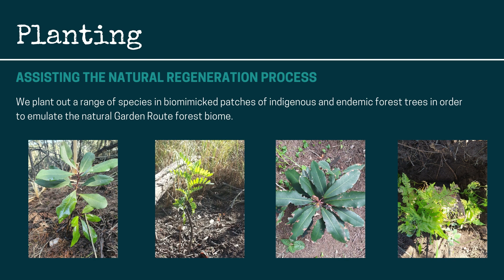PTP Shamboh Wildlife Corridor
One of the incredible benefits of planting out bio-mimicked forest patches and assisting the reforestation process of the indigenous forests in the Garden Route region is the value this brings to our wildlife, particularly i.t.o assisting their survival rates.  As one of the few natural forest biomes in South Africa, our Garden Route forests are home to many species of our four-legged wildlife:  the region is a well-known haven to the Knysna elephant, rooikat, leopard, bushbuck, vervet monkeys, porcupines, baboons, etc. Not to mention the bird, reptile and insect populations that thrive when the forests are healthy.  A haven is more than a safe space for our circulating wildlife, it is also a fundamental ongoing source of food for them, from the forest trees themselves and from the forest floors.

Factors including the rapid increase of human activity and development in the area, climate change, the uncontrolled spread of highly invasive non-indigenous trees (which themselves compete for water amongst themselves) all have had a negative impact on our local forests – and therefore on the territory in which our wildlife naturally roam, breed and feed.

Re-establishing and protecting wildlife corridors is a key component of our reforestation efforts and between April and August this year, in slow, regulated lockdown-motion, we got stuck in with small groups of volunteers at a time and took on the task of rehabilitating a site that is regularly traversed by troops of baboons, vervet monkeys, by bushbuck, porcupines and a rooikat. The task is one of both clearing the invasive wattle and blackwood trees that have infiltrated the site from the neighbouring state owned property and then planting out a range of endemic tree species in the spaces that were cleared. And so the assisted reforestation and natural regeneration of the forest floors begin …

Thank you to all donors for their contributions that make projects like this possible  – we planted out over 100 precious trees to grow the wildlife corridor, which included outeniqua yellowwood, boekenhout, forest elder, cape chestnut, cape beech and keurbooms.

And thank you to all our enthusiastic VIP’s who pitched in (as and when regulations allowed) and got their hands dirty!  A much needed grounding reconnection to mother earth in a year when being outdoors and in nature has been sorely needed!

If you would like to support our ongoing efforts of assisted regeneration of our forest biome, visit our